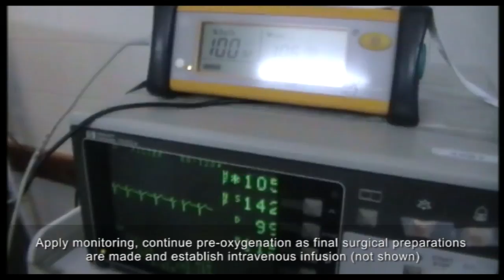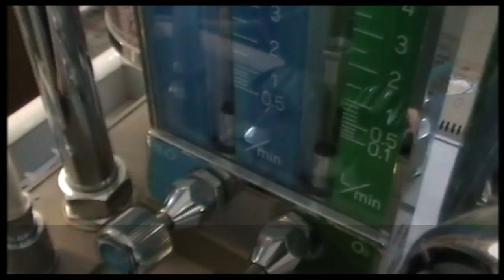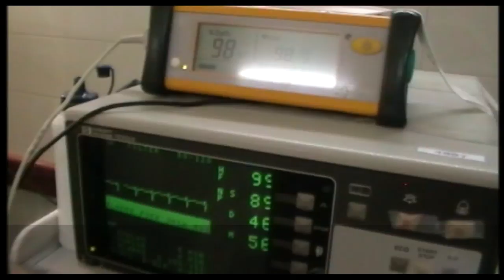Chapter 5 Video 1: General Anaesthesia C-Section (Nepal)